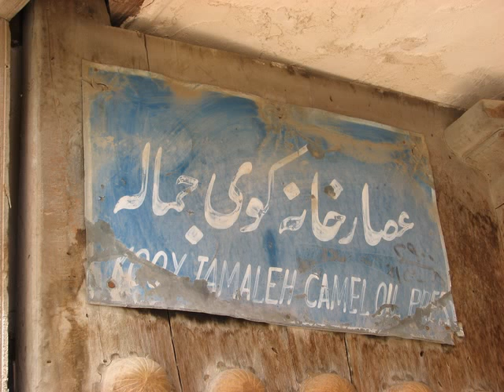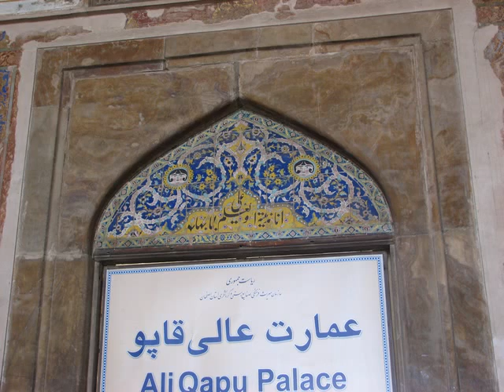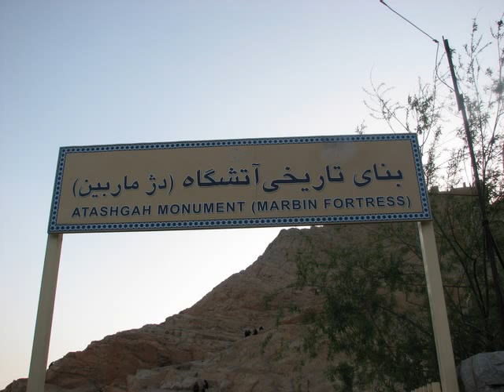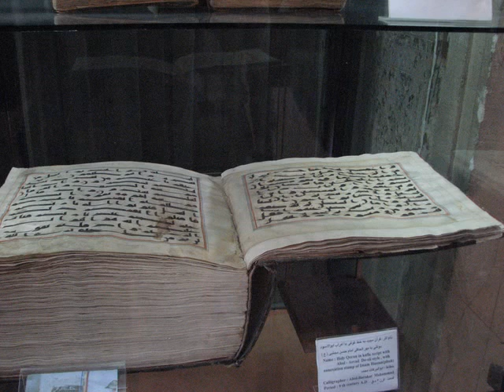A Trip to Isfahan April 2009